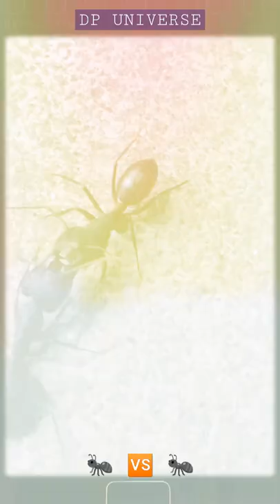Ant vs Ant 🐜 🐜 : Part 1 : Insect Fight 💪 [Vlog] : DP Universe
In this video you can watch Animals & Insects fight for various reasons because it has only upto 5 sense but we Humans have the sixth sense to identify the problem for the issues or anger & solve it without any fight using the 6th sense.
It's our responsibility to make this world a better place for us to live & for our future generations to live peacefully.